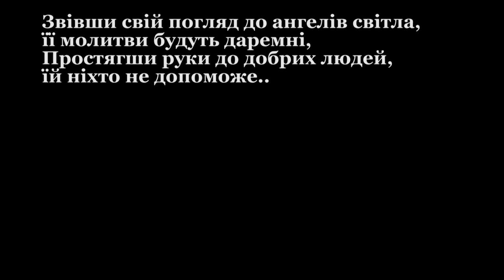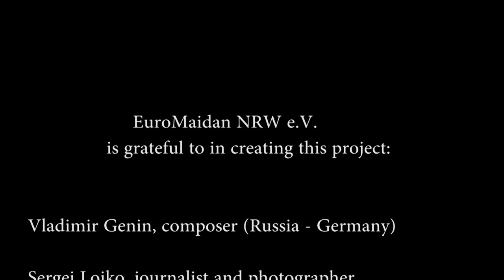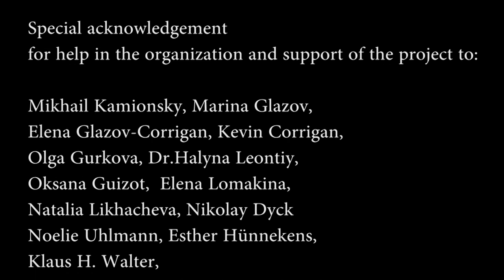Threnody for the Victims in Ukraine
In memory of those killed in the fight, and the battle for the independence of Ukraine in 2014-15

Our international project brought together creative people from around the world - all of them during this fateful moment in the destiny of Ukraine feel deep pain for our wounded country.  Along with all the Ukrainian people we pray for the souls of those who died and for the recovery of the wounded.

Prayer and sorrow, pain and catharsis - is music entitled "For the victims of the Western Ukraine", created by composer Vladimir Genin to the VIII Century lyrics by John of Damascus . It is performed by the Nodelman quartet accompanying illustrations by Sergei Loiko provided specifically for this project.

Project participants:

Vladimir Genin, composer (Russia - Germany)
Sergei Loiko, journalist and photographer (Russia - USA, Los Angeles Times)
Anatoly Stepanko cameraman and editing (Ukraine - Germany)

Nodelman Quartet is composed of:
Misha Nodelman, violin (Russia - Germany)
Tatiana Cherepashchuk, violin (Ukraine - Germany)
Wojtek Michalski, alto (Poland - Germany)
Mark Mefsut, cello (United Kingdom - Germany)

The Holy Father Maxim Strihar (Kiev, Ukraine),
Audio prayers are recorded by Radio "Golos Nadii" (Kiev, Ukraine) .

Idea Misha Nodelman
Project coordinator: Tatyana Cherepashchuk

Footage is made on  February 11, 2015 in the Evangelische Hauptkirche Rheydt Mönchengladbach (Germany), We express our gratitude to  KMD Udo Witt, Evangelische Hauptkirche Rheydt (Germany) for the opportunity to make this footage in the church.

We welcome footage distribution with charitable purposes.